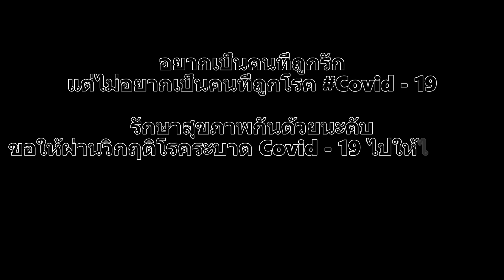คนที่ถูกรัก Bodyslam Guitar Cover By PingPong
เพลงนี้อยู่้ในคีย์ A สายมาตรฐาน (Standard)

โน็ตคีย์ A มี A  B  C#  D  E  F# และ G#

Guitar Tuning - Standard - E-A-D-G-B-E
E สายที่ 1 นับจากด้านล่างขึ้นมา
B สายที่ 2 นับจากด้านล่างขึ้นมา
G สายที่ 3 นับจากด้านล่างขึ้นมา
D สายที่ 4 นับจากด้านล่างขึ้นมา
A สายที่ 5 นับจากด้านล่างขึ้นมา
E สายที่ 6 นับจากด้านล่างขึ้นมา

วง : -]Semi Style[-

Guitar : Clevan Cx-13

Effect : Zoom G5

อัดวันที่ 29 มีนาคม 2563

ใครจะเป็นเพื่อนใน Facebook นะครับ มีลิงก์ให้นะครับ

เบอร์โทรศัพท์(มือถือ) 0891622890

จากโรงเรียนเซนต์จอห์นโปลีเทคนิค ช่วยกันแชร์ด้วยนะครับ และแสดงความคิดเห็นด้วยนะครับ

ในการทำคลิปนี้ขึ้นมา ไม่ได้หวังผลกำไรอย่างใดทั้งสิ้นนะครับผม